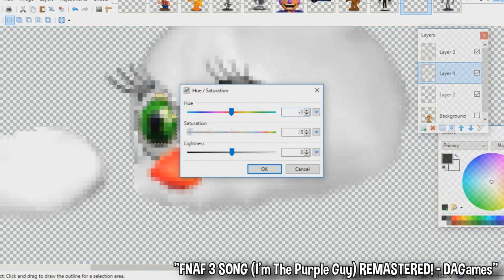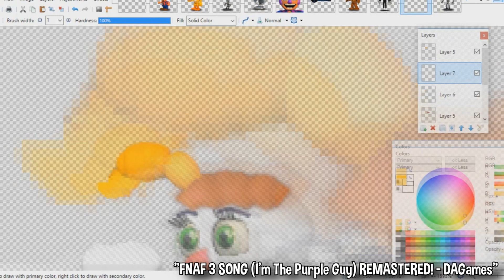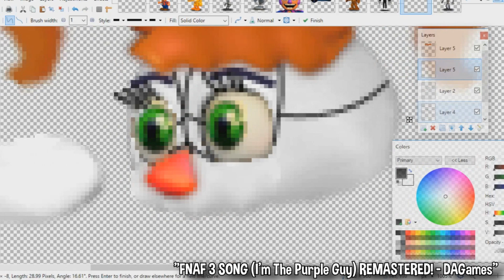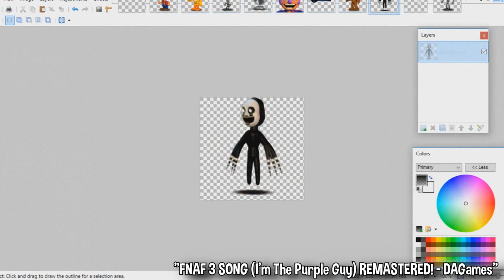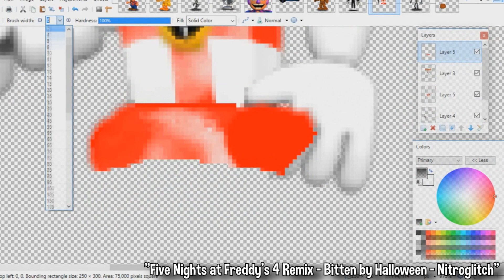Adventure BABY | Speed Edit!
ehd-van-chure bay-beeeee